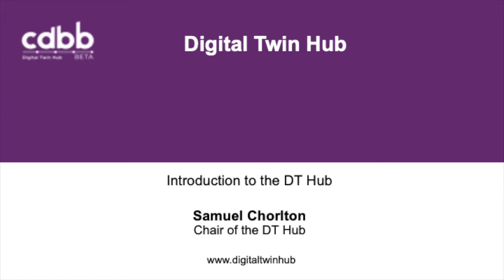Introduction to the Digital Twin Hub - by Samual Chorlton